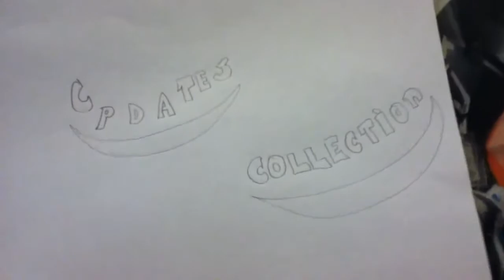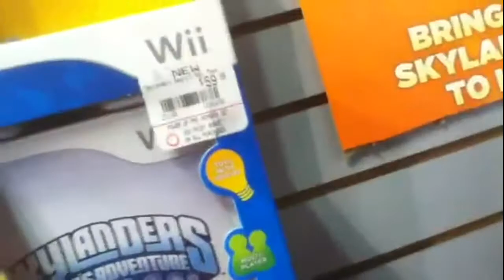Videogame Shopping Episode 2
new episode of videogame shoping